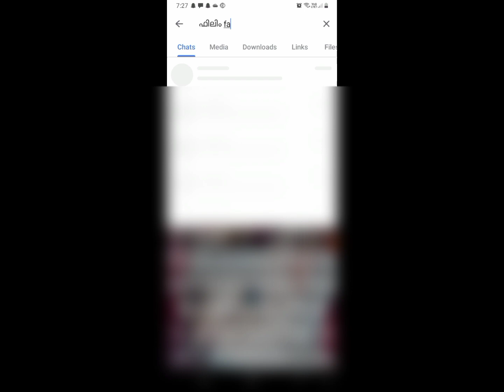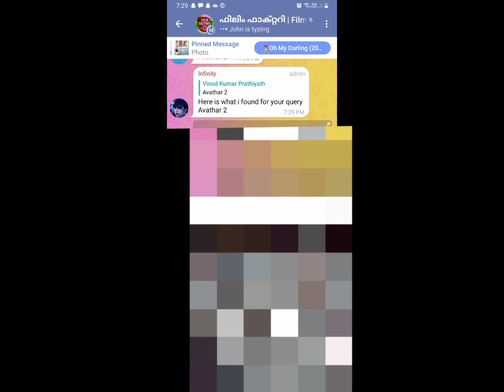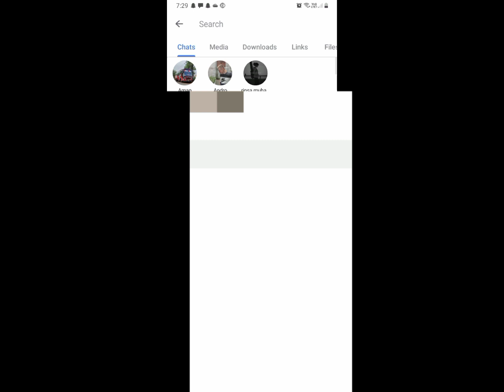T0P 3 -(malayalam)«MOVIE» group/ in Telegram -movie damaka